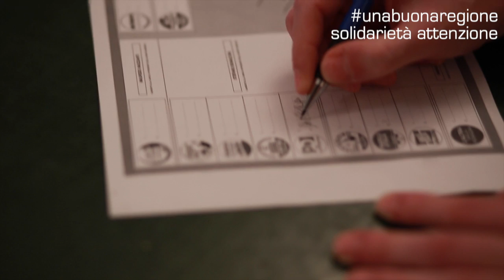scriviSaliera solidarietà attenzione